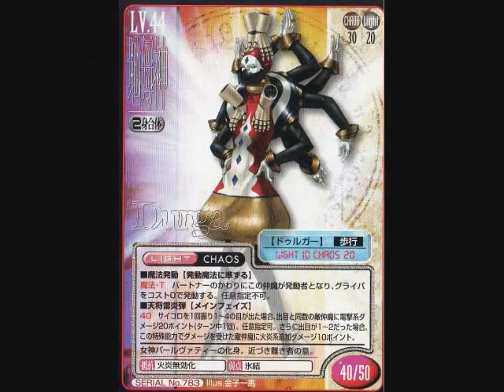パズドラのモンスターとメガテンの悪魔をならべてみた9 続インド神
ヴィシュヌ ,サラスヴァティ,ドゥルガー など